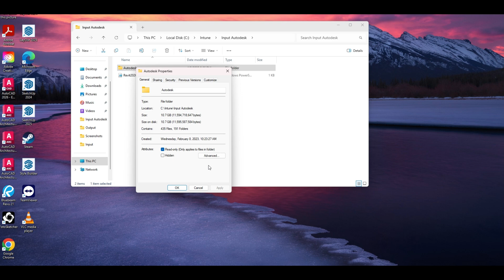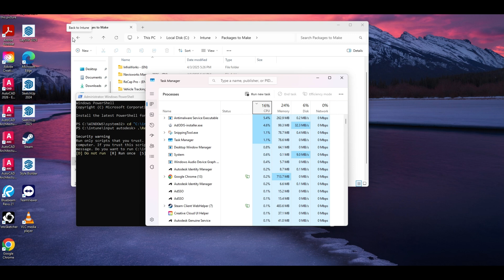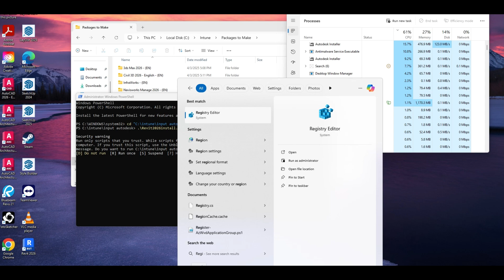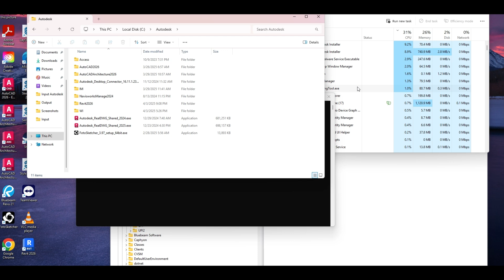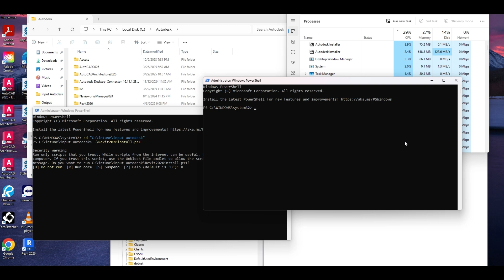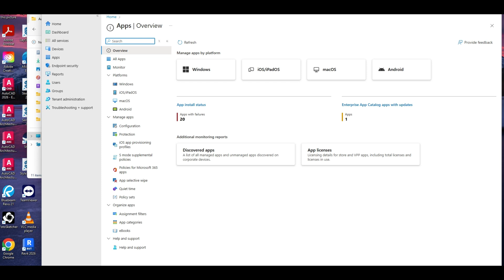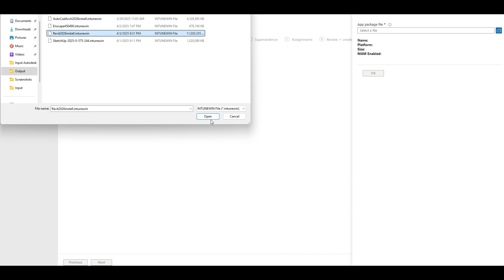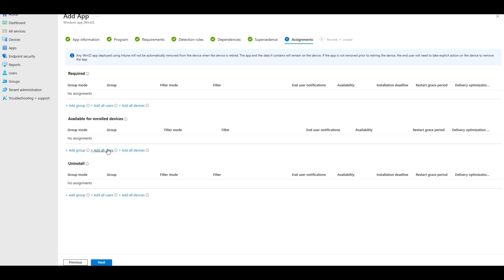Deploying Autodesk Revit 2026 with Intune and Company Portal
How to Create a Revit 2026 Deployment and Deploy Using Intune | Step-by-Step Guide

In this video, we walk you through the process of creating a Revit 2026 deployment and setting it up with Microsoft Intune for streamlined management and distribution. Whether you're an IT admin or someone looking to simplify software deployment, this guide covers everything you need to know!

🔧 What’s Covered in This Video:

How to create a Revit 2026 deployment package for Intune

Step-by-step process for configuring the Revit 2026 deployment

Intune Install Command: powershell.exe -ExecutionPolicy Bypass -File .\Revit2026install.ps1

Power Shell Script:
Copy-Item -Path "Autodesk\*" -Destination "C:\Autodesk\" -Recurse -force

cmd.exe /c ""C:\Autodesk\Revit2026\Setup.exe" -q"

Integrating Revit 2026 with Microsoft Intune for easy distribution

By the end of this tutorial, you'll be able to deploy Revit 2026 across multiple devices using Intune, saving time and ensuring consistency across your team.